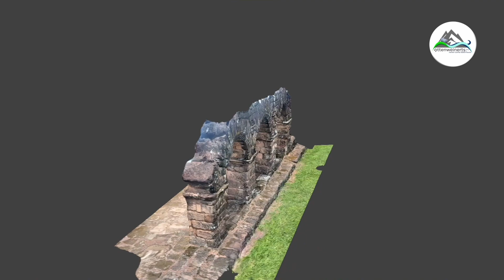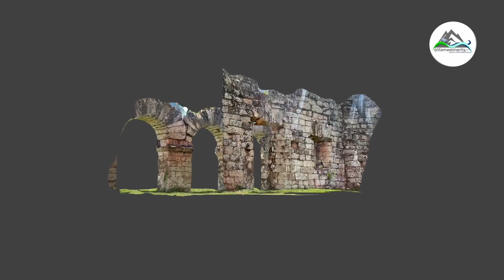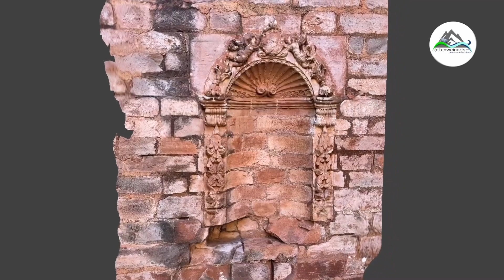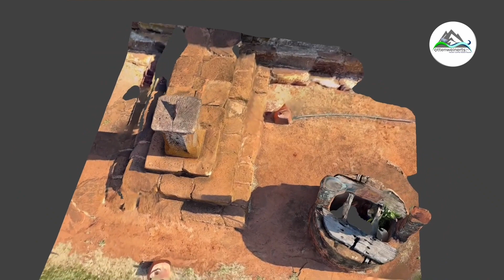LIDAR Ruta Jesuitica Paraguay NC:MU 03 40 OWYT 23